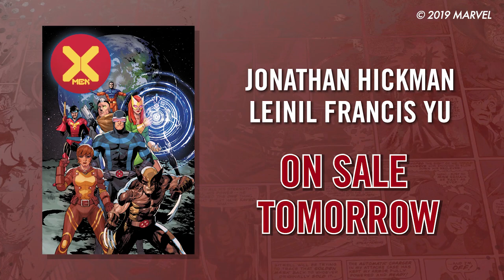X-MEN #1 Launch Trailer | Marvel Comics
DAWN OF X! The X-Men find themselves in a whole new world of possibility… and things have never been better!